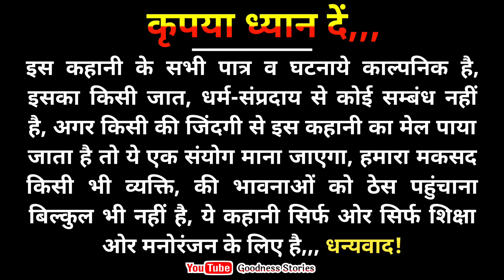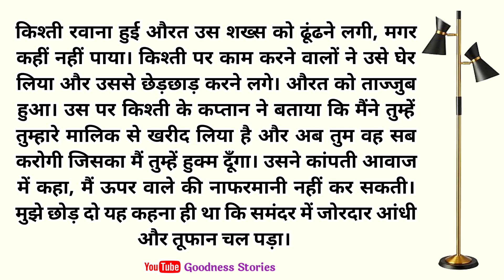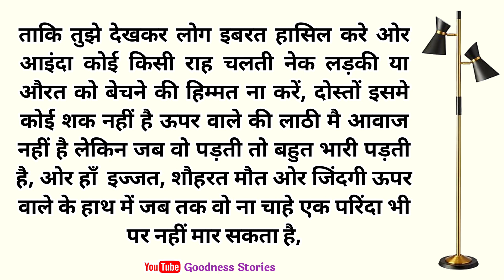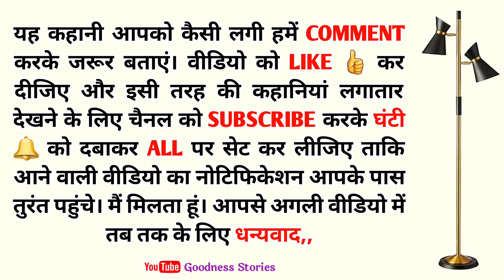एक औरत की जिंदगी पर गुजरी हुयी रोंगटे खड़े कर देने वाली दास्तान | @GoodNess Stories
Goodness Stories